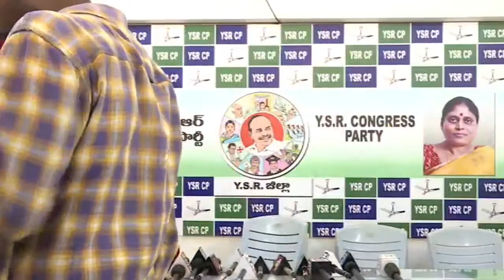YSRCP MLA Gadikota Srikanth Reddy Press Meet || Udayasri News